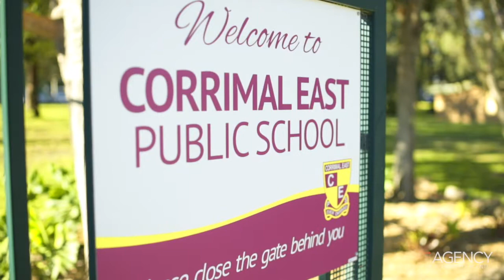40 Duff Parade, East Corrimal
40 Duff Parade, East Corrimal Convenient lifestyle presented by Joanne Danckwardt of One Agency JD Property Agents presents a tucked away in a quiet street, this cottage presents an affordable opportunity for first home buyers or investors seeking a character filled home in a very convenient location. It enjoys a central address, only moments from well-regarded schools, transport, shops and beaches.

• Three bedroom home, ready for your personal touch
• Well-proportioned layout with open plan living/dining
• Sun drenched rear back lawn area perfect for B-B-Q’s
• Neatly presented bathroom & bright spacious rumpus
• Provides plenty of scope to extend, add further value
• Beautiful level 632sqm block with 15m street frontage
• Single garage with drive through and tandem carport
• Close to train station, shops and East Corrimal Primary
• Easy access to park, Corrimal and Towradgi Beaches
• In one of East Corrimal’s most convenient locations

Call Joanne today on 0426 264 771 for your inspection.